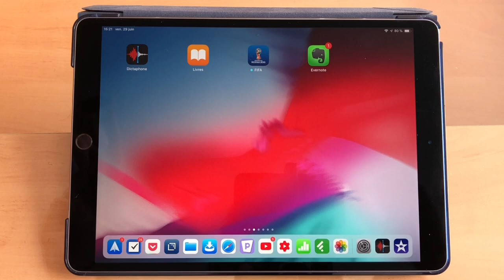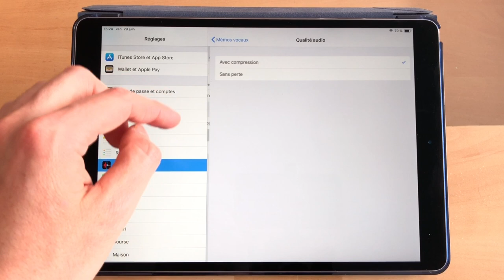iOS 12 : Les Mémos Vocaux débarquent sur iPad